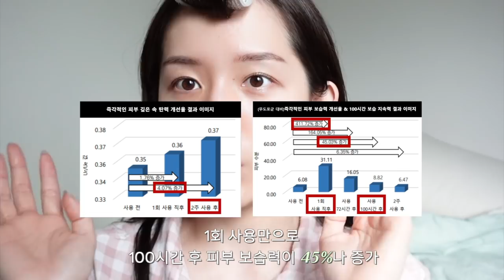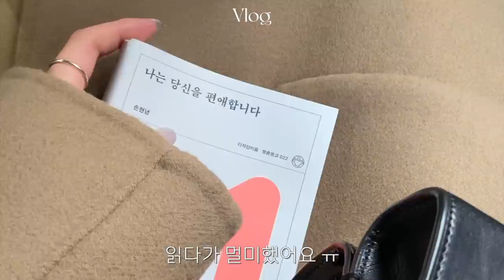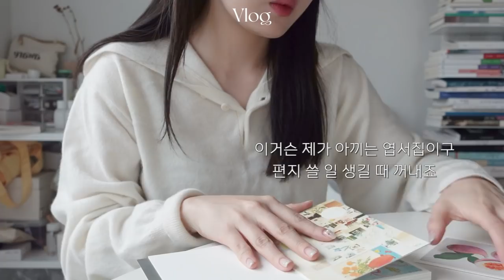2021마지막 영상🎄ㅣ외출준비부터 크리스마스브이로그ㅣ그리고 12월 추천템ㅣ립추천ㅣ겟레디윗미ㅣ오오티디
제가 찐으로 추천해드리는 달바 더블세럼 !
27일까지 세일 중이니까 관심있으신 분들  참고하세요🎄